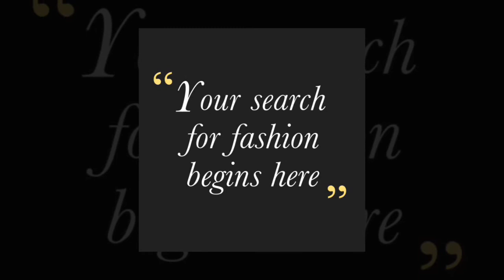Blouse back designs for a glam look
These blouse designs will suit your regular wear sarees.

More exciting videos to come..